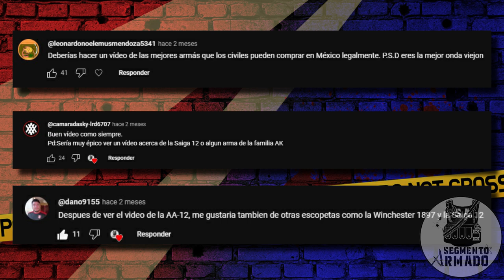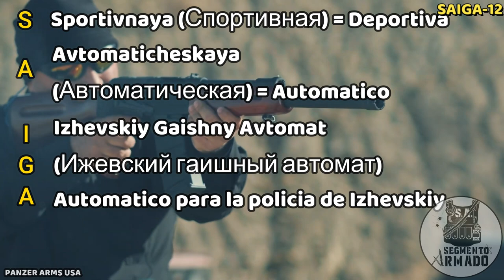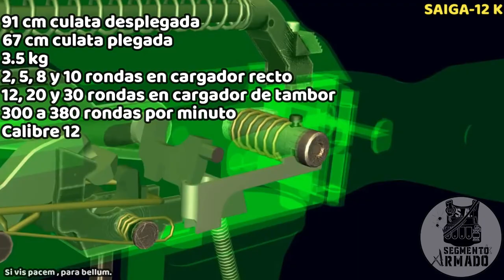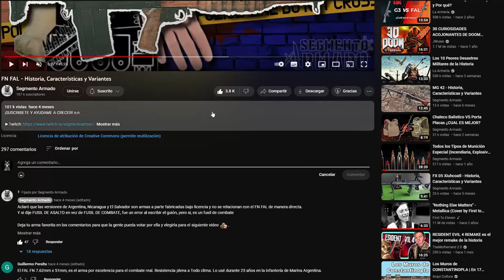Escopeta SAIGA-12 - Historia, Características y Variantes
Hoy toco hablar de esta impresionante escopeta automática, actualmente  prohibida para el uso policial y militar en muchos paises jeje